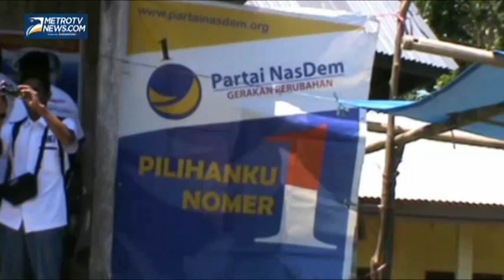Ribuan Massa Partai Nasdem Menggelar Pawai di Labuan Bajo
Metrotvnews.com, Labuan Bajo: Ribuan massa kader dan simpatisan, Partai Nasdem di Kabupaten Manggarai Barat, Nusa Tenggara Timur, Rabu (2/4) siang tadi menggelar pawai keliling Kota Labuan Bajo.